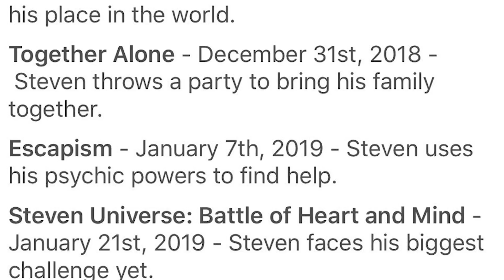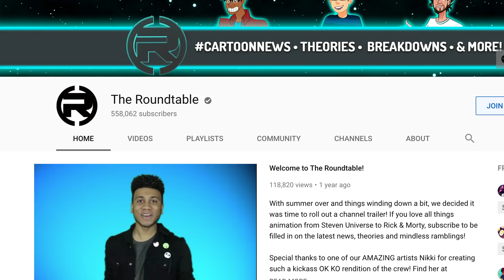Steven Talks to Rose Quartz/Pink Diamond?! [Steven Universe Diamond Days Theory] Crystal Clear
Will Steven contact his mother during the events of Diamond Days? Well it seems as if series creator Rebecca Sugar has been hinting at such an event!

Social Media!

CREDITS

Written by: Kevin Williams
Hosted by: Kevin Williams (AwestruckVox)
Edited by: Kevin Williams
Produced by: Kevin Williams